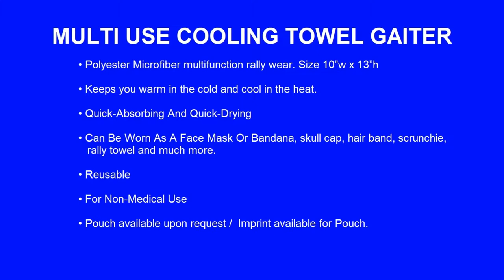Graphco Line: The GTR1 - Face Mask / Gaiter Multi-Function Rally Wear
The GTR 1!
• Polyester Microfiber multifunction rally wear. Size 10”w x 13”h
• Keeps you warm in the cold and cool in the heat.
• Quick-Absorbing And Quick-Drying
• Can Be Worn As A Face Mask Or Bandana, skull cap, hair band, scrunchie, rally towel and much more.
• Reusable
• For Non-Medical Use
• Pouch available upon request
• Imprint available for Pouch.
• Imprint location is on the right side when worn.
See what the PRODUCT has to offer for you AND your clients!